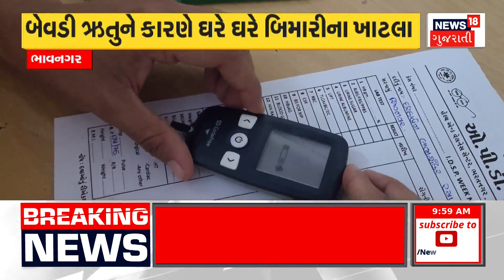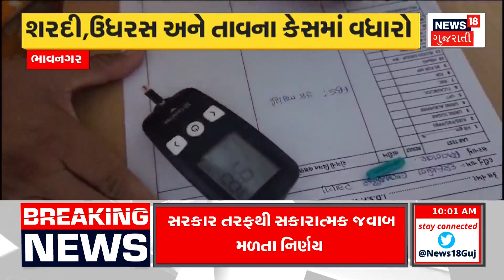Bhavnagar News : બેવડી ઋતુને કારણે લોકો બિમારીની ઝપેટમાં | Epidemic | Guajrati Samachar | News18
The epidemic has become uncontrollable in Bhavnagar. Due to the double season, people are getting sick. In the current month, 6 thousand 580 cases of fever have been reported. In addition, 580 cases of cold and cough have been reported in the health center of the municipality in the last one month

ભાવનગરમાં રોગચાળો બેકાબુ બન્યો છે.બેવડી ઋતુને કારણે લોકો બિમારીની ઝપેટમાં આવી રહ્યા છે.ચાલુ મહિને તાવના 6 હજાર 580 કેસ સામે આવ્યા છે.તે ઉપરાંત છેલ્લા એક માસમાં મનપાના આરોગ્ય કેન્દ્રમાં શરદી ઉધરસના 580 કેસ નોંધાયા. n18oc_bhavnagar